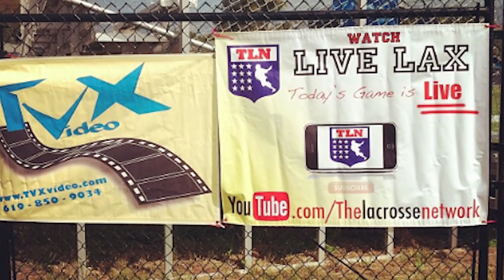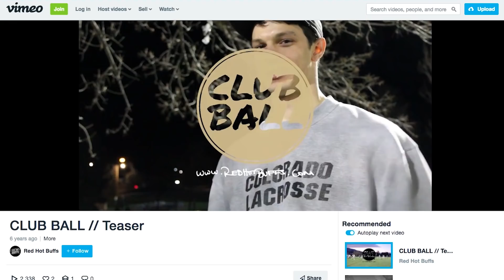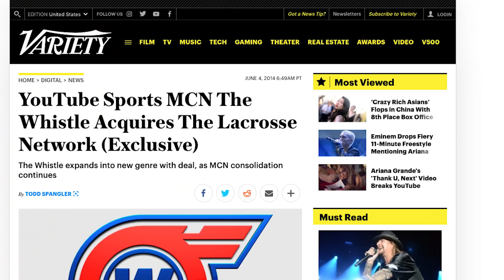Moving on from TLN | Full Story of Lacrosse Network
Colin and Samir tell the full story of The Lacrosse Network and make an announcement.